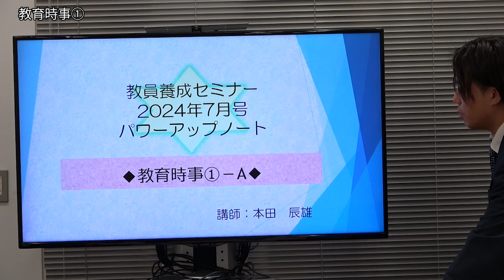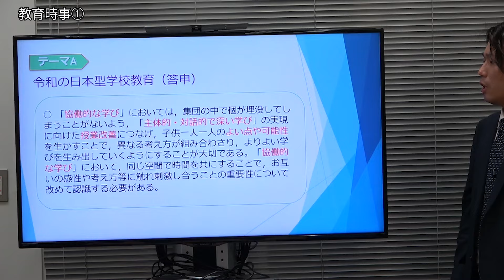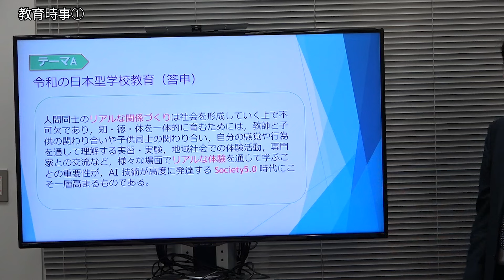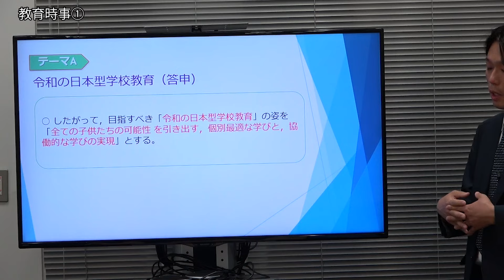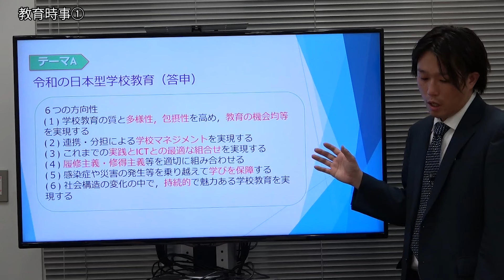【教員採用試験】教職教養トレーニング動画 令和の日本型学校教育【教セミ2024年7月号】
講師：本田辰雄
テーマ：令和の日本型学校教育
【受講用テキストは教員養成セミナー7月号に収録！】